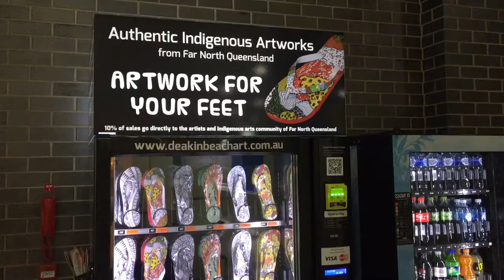Thong vending machine